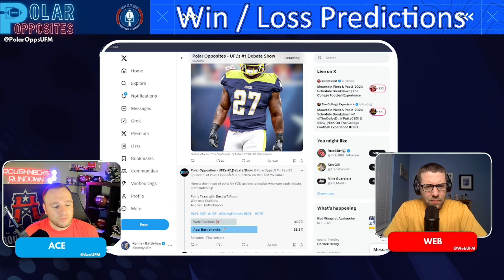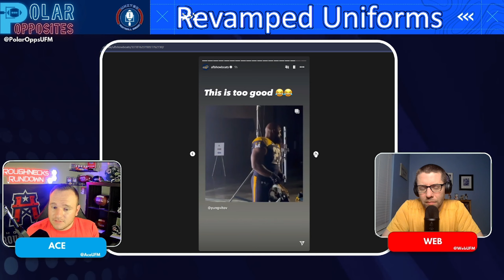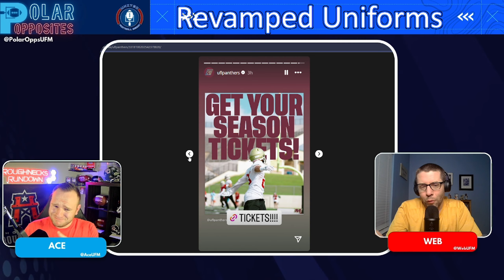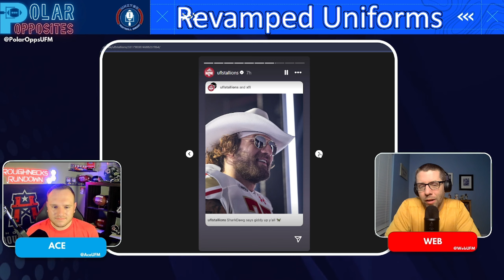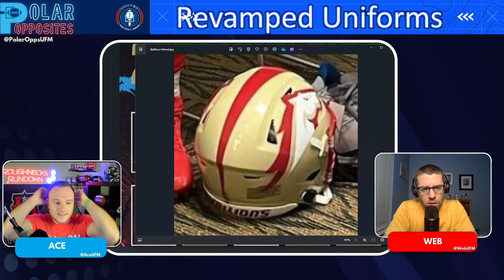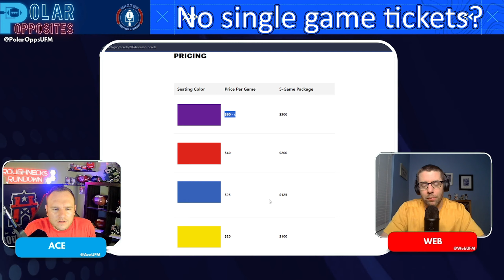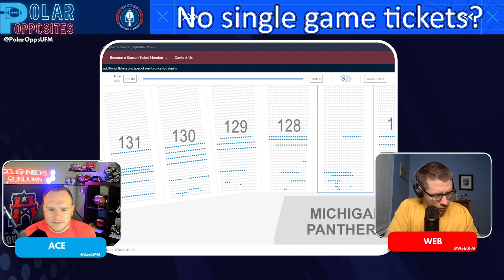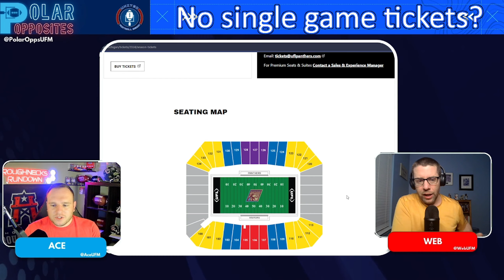Predicting the Winless team?! | New Uniform Rankings | UFL Polar Opposites EP06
The UFL Debate show goes on! Ace and Web predict the entire SCHEDULE! will they be right?
( Spoiler they do not have the Battlehawks winning the championship...so They are not right - Kenny).
The duo then goes over the USFL uniform changes and ranks them.
Lastly, a quick blind side by KB Enjoy!

Ace is up in the debate records! Make sure you go vote in the polls!

Team Under/Over Win Lines: 2:30
Ranking New Uniforms: 45:05
Blindside Question from KB: 55:48

Make sure that you give us some feedback!

Transcript